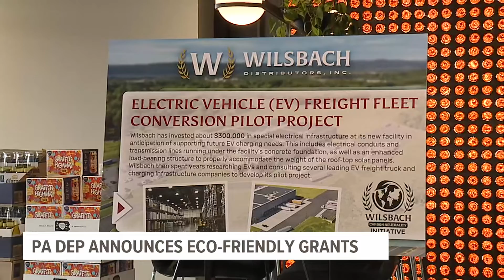Wilsbach Distributors shares plans for eco-friendly grant money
A central Pennsylvania drink distribution company received a big boost to become more eco-friendly.

Wilsbach Distributors Inc. unveiled its newest plans towards achieving carbon neutrality at a sustainability celebration and open house. Carbon neutrality is when companies eliminate their carbon footprint in an effort to help the environment.

The company says while it aims to be successful, the move is part of its push to improve air quality in central Pennsylvania.